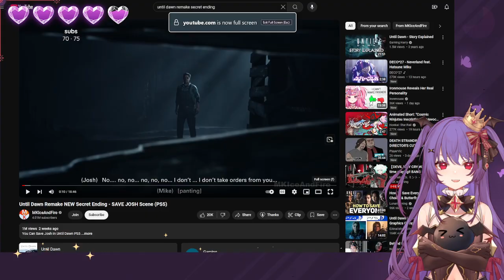SUBATHON CONTINUES! finishing until dawn?? AND THEN WHOO KNOWS (!model, !twitter, !tiktok, !discord)